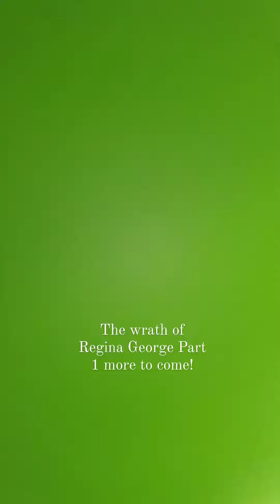The wrath of Regina George part 1. More to come!